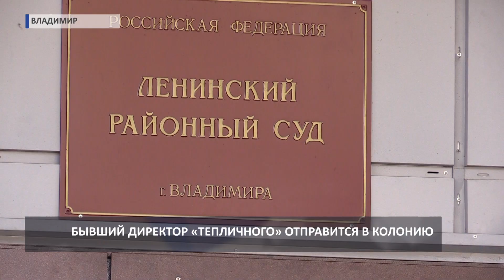Оглашение приговора Виктору Шляхову (2019 04 24)